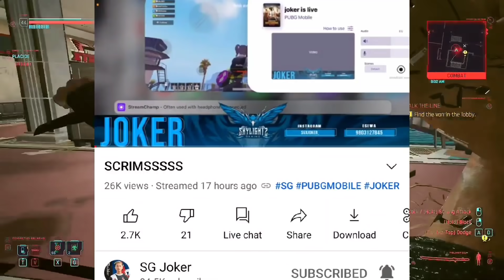BIG NEWS FROM NGC?? CR7HORA SAD 😢? ONTOP NEED MONEY😢? TURULOVE TEAM CHANGE🤔 ?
BIG NEWS FROM NGC?? ONTOP NEED MONEY? TURULOVE TEAM CHANGE ? CR7HORA HAPPY ?

INSTAGRAM MA AAU LA SANO SANO CLIPS HALXU NI 💖💖

GUYS YO VIDEO KASAILAI PINCH GARNA KO LAGI OR HATE DINA KO LAGI BANAKO HAINA AS A CONTENT BHNERA BUJHDINU HOLA , KEEP LAUGHING AND SUPPORTING😍💖💖

MAN BATA I LOVE YOU  😘